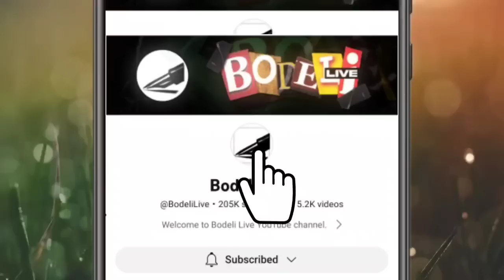મુજકો યારો માફ કરના! કાઉન્ટીંગ સ્થળે આવેલા આ ભાઇની પણ વાત સાંભળો! જુઓ બોડેલી લાઇવ